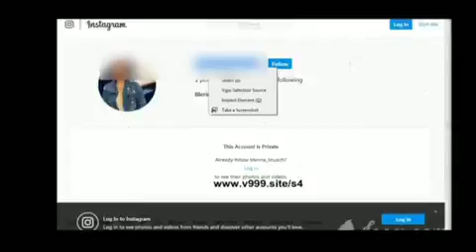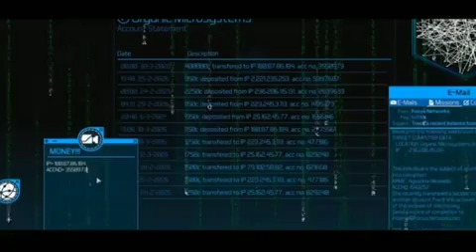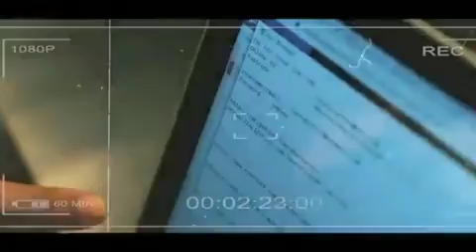Hushpuppi Arrested For Fraud In Dubai